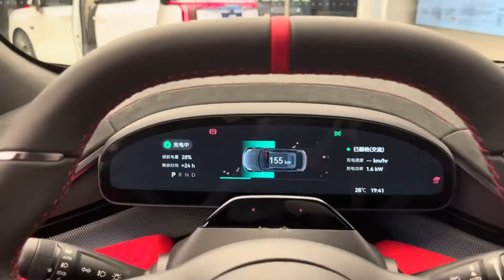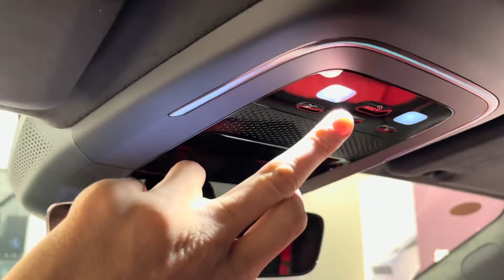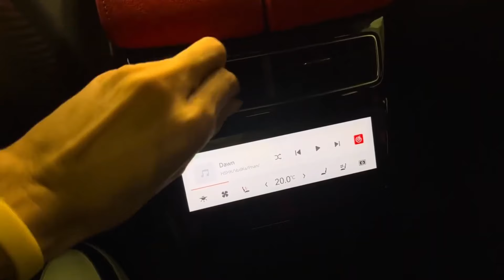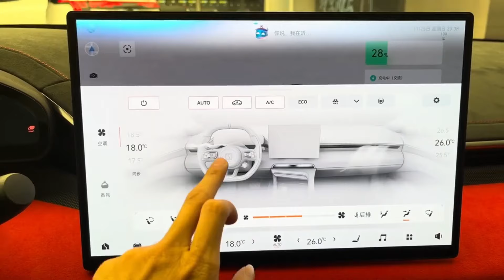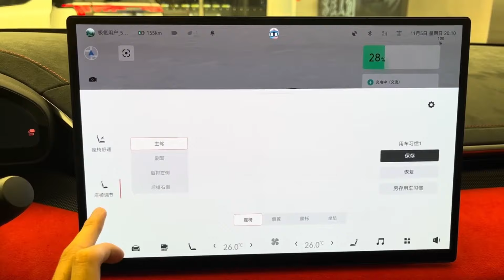ZEEKR 001 FR: overall display